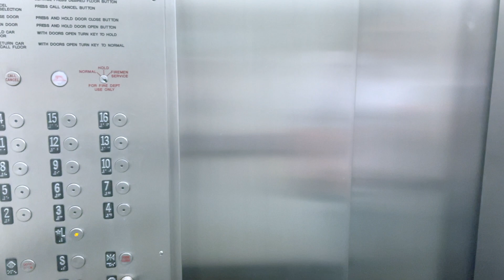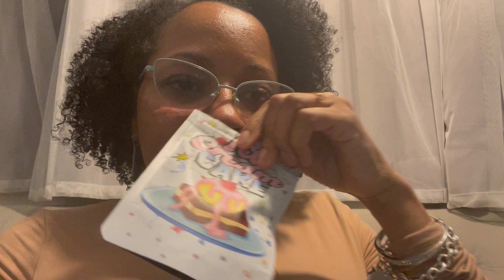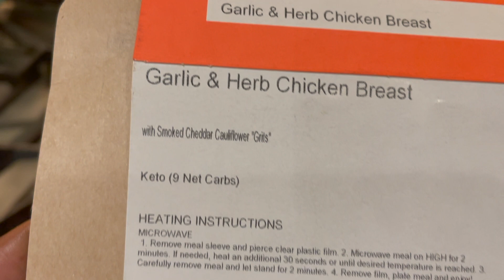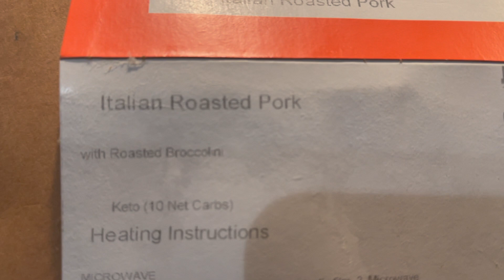Vlogtober | Chiropractor, Cannibis and all that | DITL | Becoming Tanika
Vlogtober | Chiropractor, Cannibis and all that

Vlogtober 2021

Teami Blends
@Teami Blends

Rakuten
Get $30 for free! Use my link and sign up for Rakuten! You earn money for shopping when you install it on your browser. You know I love to shop! Cha-ching!

Garden of Life mykind Organics Prenatal Vitamins - Whole Food Prenatal (Sale $19.99)
Florastor Select Gut Boost Daily Prebiotic and Probiotic Supplement (30 Capsules)
Florastor Capsules - Thrives even during antibiotics
Bio K - Probiotic Drink

Kaleidoscope Miracle Drops Hair Growth Oil
Kaleidoscope Miracle Hair Shake